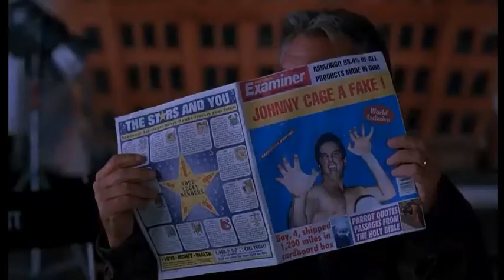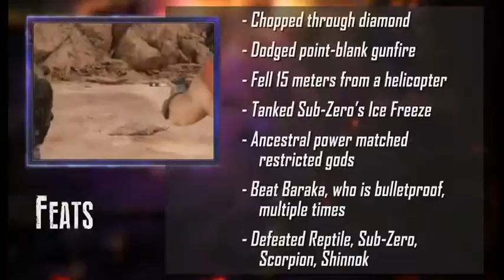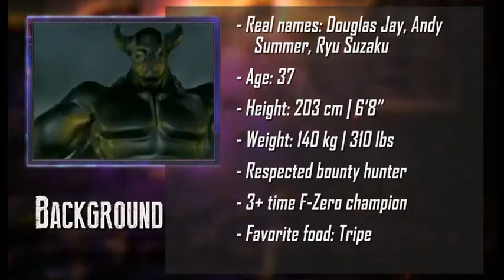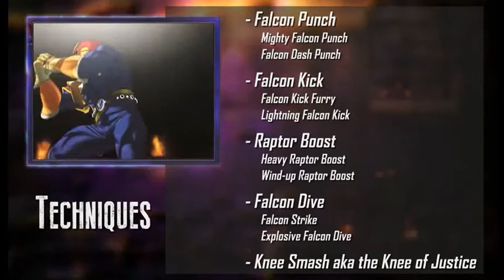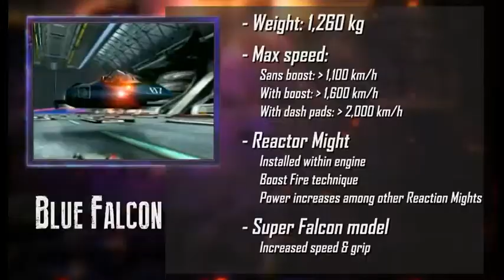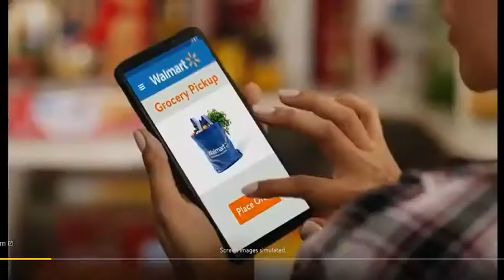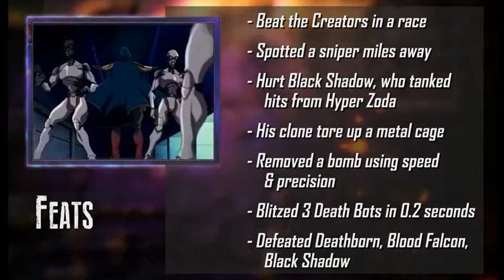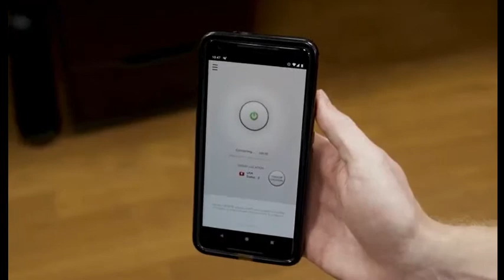Death Battle (Reaction) Johnny Cage vs Captain Falcon